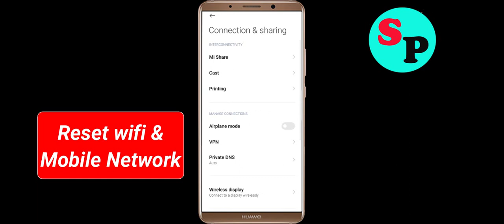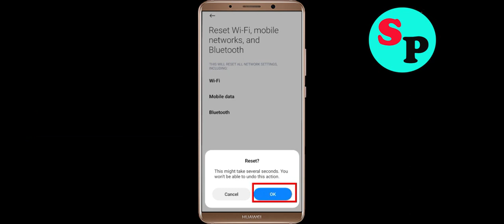Fix TradingOcta App Network & No Internet Connection Error Problem in Android Smartphone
Fix TradingOcta App Network & No Internet Connection Problem Solve in Android

Hello Friends, Todays in this video section, i will show you How To Fix TradingOcta App Network Connection Error Android & Ios - TradingOcta App TradingOctanet Connection. If you are facing same problem in your android phone then it will help you to get rid of this problem. Just follow tutorial to solve this issue. Just follow the basic steps to solve this issue. If you are facing same issue in your android mobile then follow the simple steps to fix this issue.

1).Restart your phone.
2).Disconnect and reconnect Wi-Fi or change to another Wi-Fi.
3).Check for Data Packet Loss
4).Force close TradingOcta and clear cache.
5).Update TradingOcta and Operating System.
6).Reinstall TradingOcta

How to fix TradingOcta App Network Connection Error Android Fix issue
Easy fix TradingOcta App Network Connection Error Android
Network and TradingOcta Internet connection problem in TradingOcta App
Fix No TradingOctanet Connection Problem solved issue fixed..
How To Solve TradingOcta App Network & TradingOctanet Connection Error in Android & Ios
Fix Network connection solution in TradingOcta App In Android Fixed
TradingOcta Not working and not open issue
Fix TradingOcta App Network Connection Error Android

How To Fix TradingOcta network issue in Android Mobile Phone...